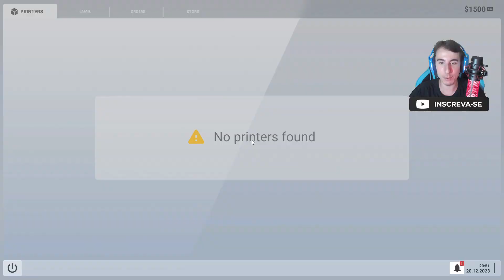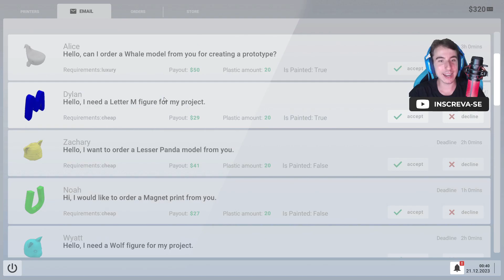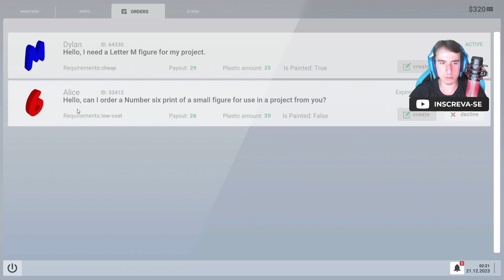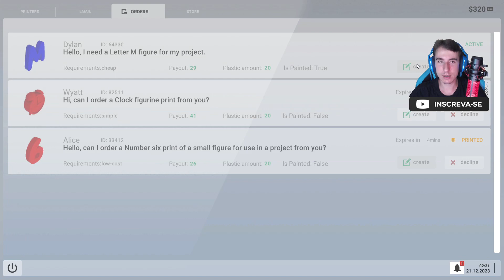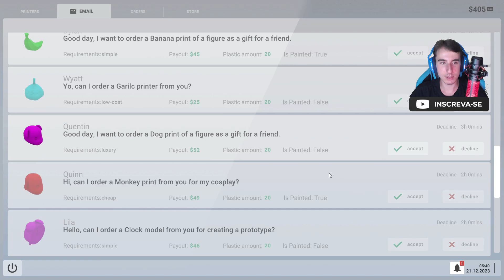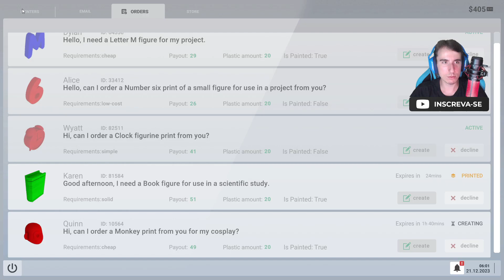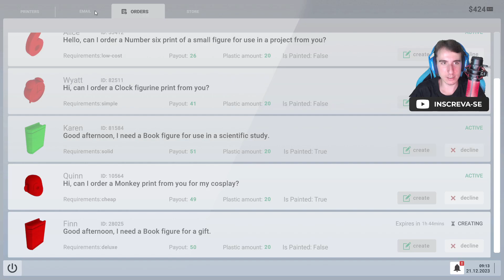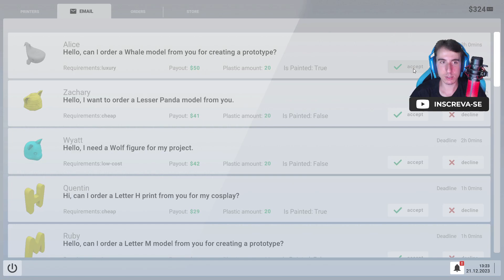NOVO SIMULADOR de IMPRESSORA 3D Muito BOM! - 3D Print Master Simulator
Opa, tudo bom galera? Nesse vídeo vamos jogar um simulador de Impressora 3D incrível. Você imprime pedidos de clientes e ganha muito dinheiro! Gostou?